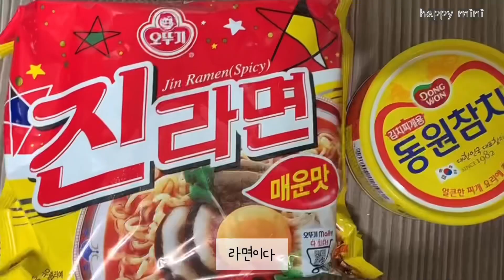Vlog | 충격의 김치볶음밥 / 매콤 어묵 김밥 / 참치라면 / 도넛 먹방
오랜만에 영상 올리네요!
일정한 시간에 올리지 못해서 미안합니다 …
요즘 봄 날씨 만끽하고 있는데 다들 꽃 구경 하셨나요? ㅎㅎ